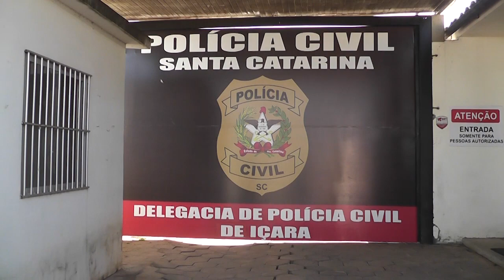Policia civil ouve depoimento de Rebeka trans agredida violentamente